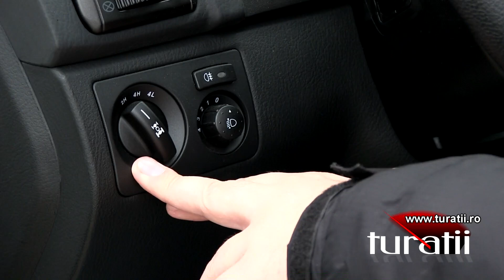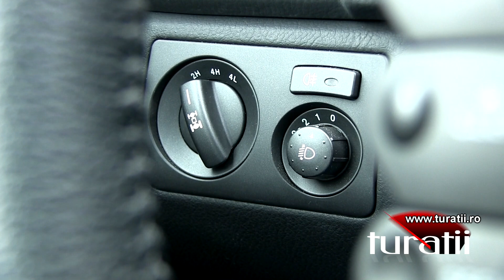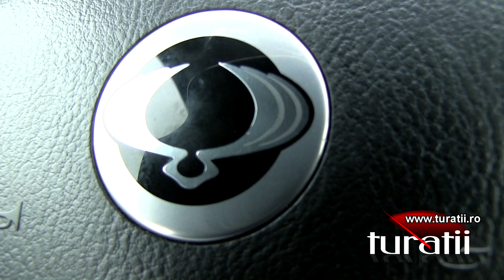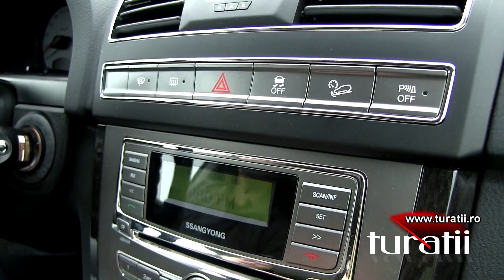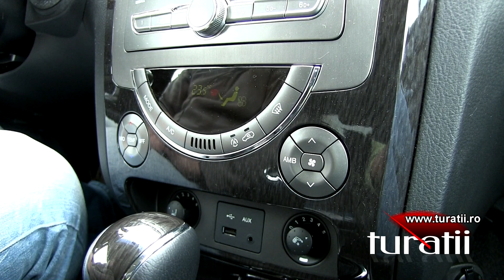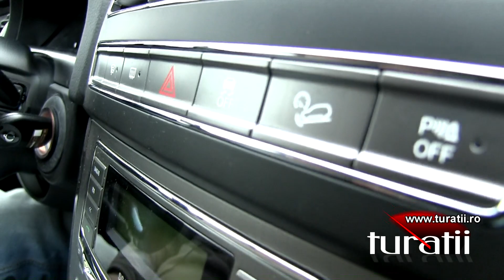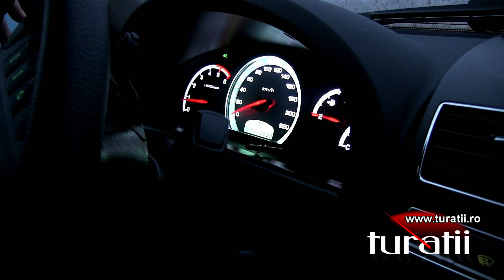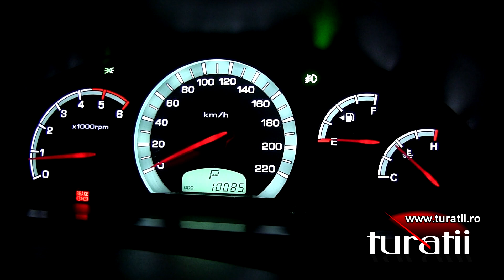Ssangyong Rexton W 2,0L E-XDi explicit video 2 of 3